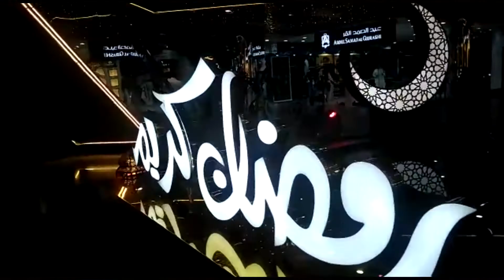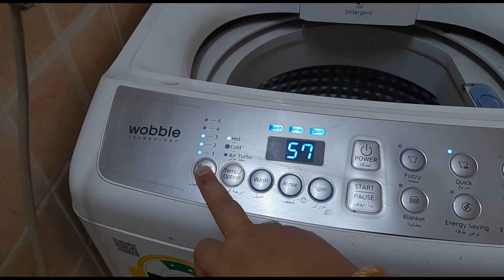My Ramadan Vlog In Saudi Arabia ! Beauty Life in Saudi Arabia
Welcome on my Channel ''Beauty Life in Saudi Arabia "

Asalam o Alaikum ,To Every one of The World
I like to share my simple daily life routine .

Stay Happy
Be Positive
Care yourself
Be Happy